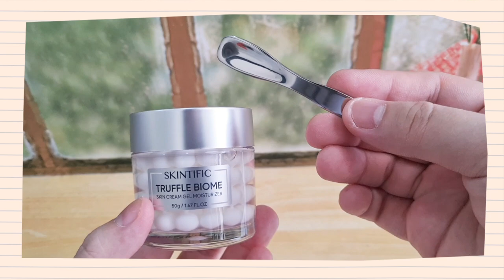Beneran Bagus?! Review Skintific Truffle Biome Skin Cream Gel Moisturizer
Halo semua, di video kali ini aku akan review moisturizer terbaru dari skintific yaitu skintific trufflebiome.
Dimana ini sudah mengandung kandungan mewah whitetruffle yang bagus untuk melembabkan dan menghidrasi wajah lebih dalam.
moisturizerskintific ini juga sangat bagus untuk kalian yang memiliki kulit dryskin acne prone dan juga beruntusan.
Daripada penasaran, just keep on watching !